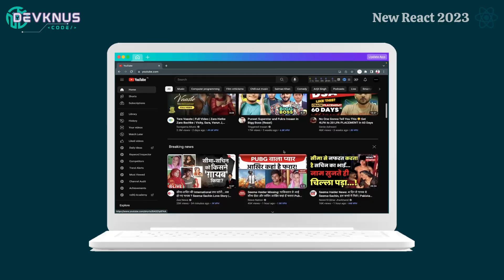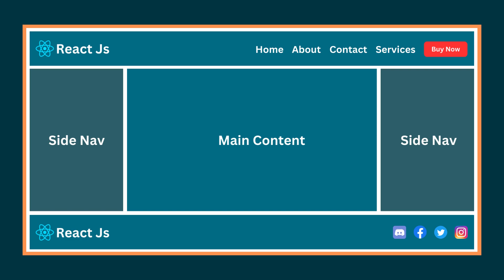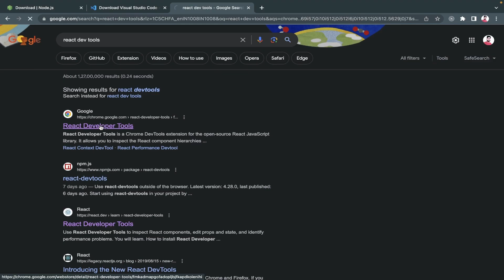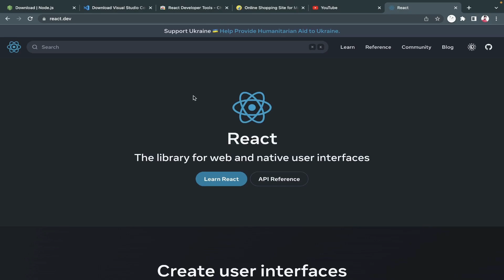Introduction to React | ReactJs Tutorial in Hindi 2023 #1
Welcome, React tutorial in Hindi in 2023. We will see Introduction to React in Hindi in 2023. React is a JavaScript library for building user interfaces. React is used to build single-page applications. React allows us to create reusable UI components. One of the most popular frameworks(Library) for web development.
Developed at Facebook and released to the world in 2013.